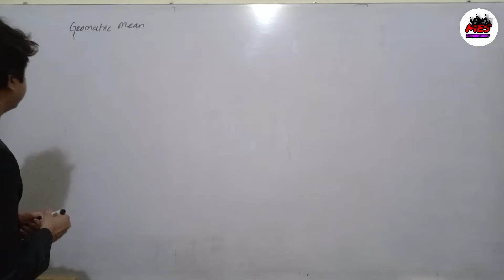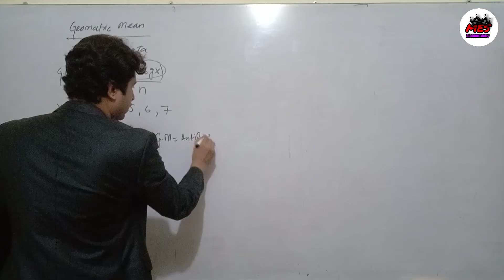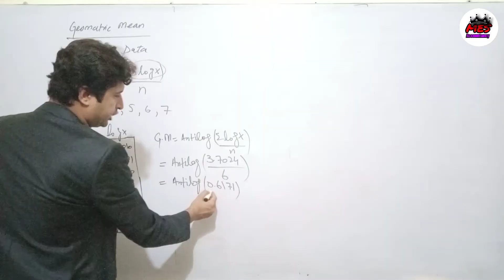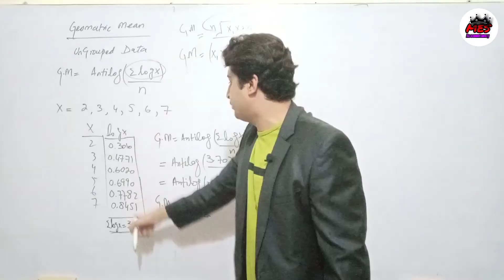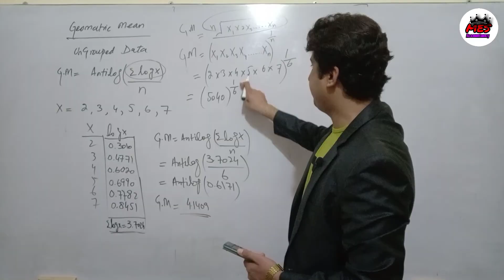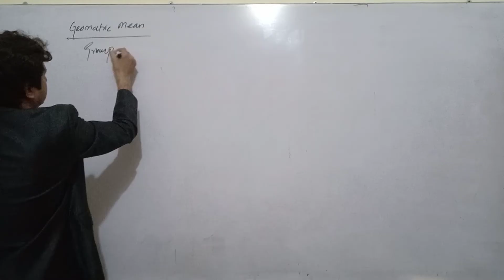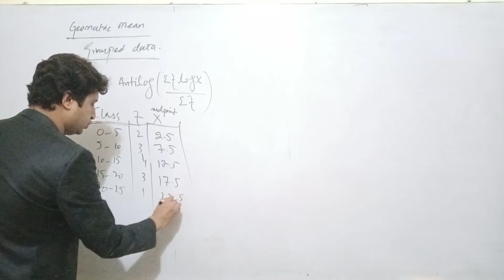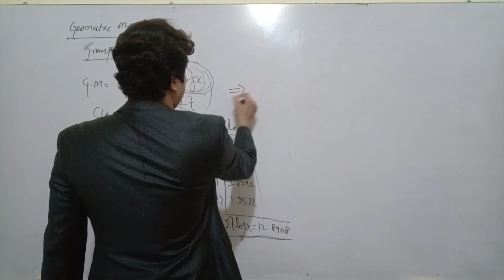Geometric Mean with Grouped Data and Ungrouped Data | Lecture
After watching this lecture students you will learn to calculate the geometric mean in group and ungrouped data You will be able to answer the following questions
What is geometric mean ?
How to calculate Geometric mean ?
What is the formula of geometric mean in ungrouped data and grouped data ?